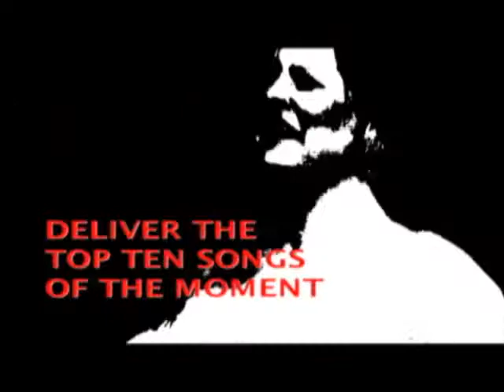OUR HIT PARADE TRAILER!!!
Jim Cantiello made us a trailer!  Thanks @jambajim